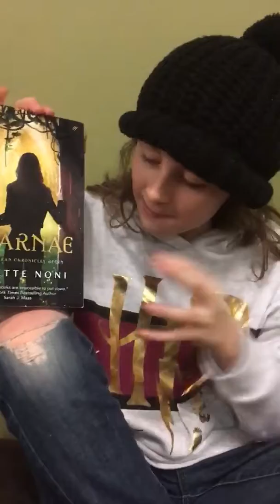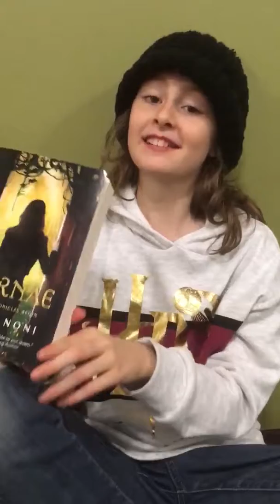Arkanae book review